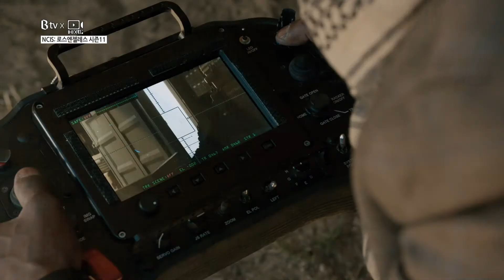B tv x 두클립 : ‘NCIS: 로스앤젤레스 시즌11’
이라크에서 IS로부터 탈출하는 NCIS 특수요원 커플 '켄지'와 '딕스’는
곧바로 다른 미션을 수행하게 된다.
IS가 벌인 미사일 공격 자작극으로 인해 국가 간 전쟁이 발발하게 생긴 것! 그래서 '캘런'과 '샘' 등의 나머지 팀원들은 각각 사우디, 이란, 이스라엘로 흩어져 정보를 알리기 시작하는데. 자작극이라는 증거를 IS보다 먼저 찾아내야만 한다!
미국 드라마 ‘NCIS: 로스앤젤레스 시즌11’